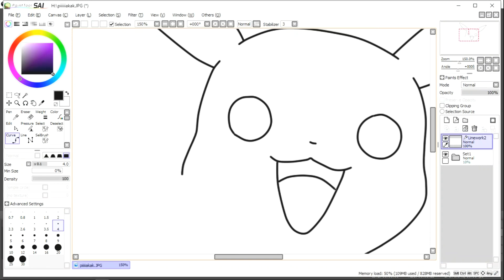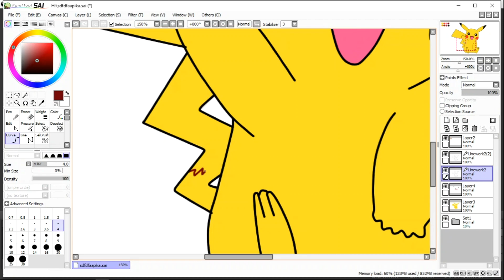Drawing Pikachu - Pokemon (Menggambar Pokekon) by OST ANIME ID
kali ini kita akan menggambar pikachu, pokemon paling terkenal di duniia